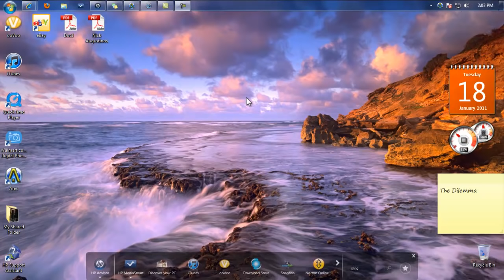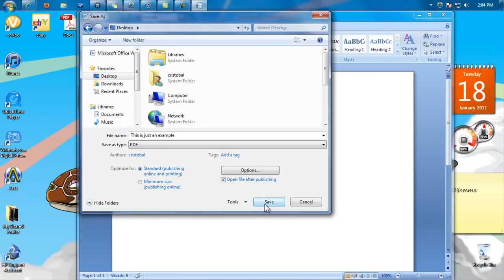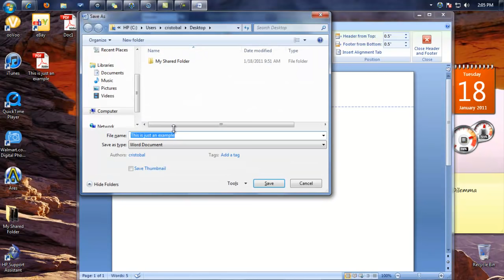How to create a pdf file/document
In this tutorial I will show you how to create a PDF file, its very simple just do as I do. want more videos? subscribe and tell me what you need.